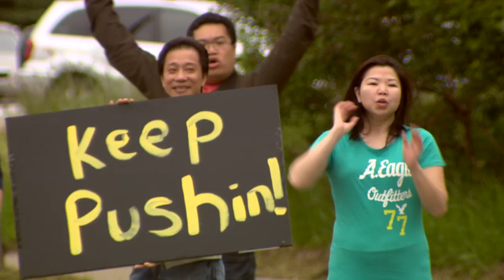Epic Impact Day 2014